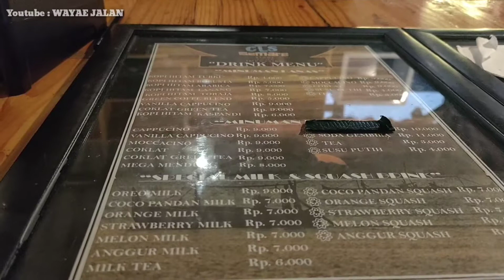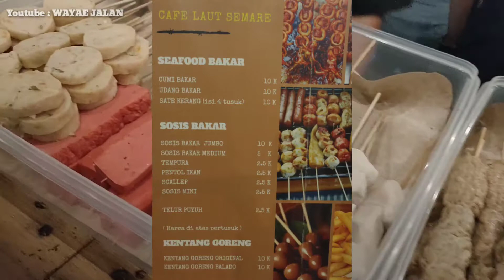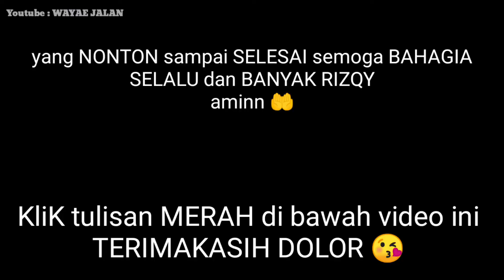Cafe laut semare Pasuruan , menikmati Sunset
Channel ini berisi tentang :
Jajan (Kuliner)
Jalan-Jalan
Rieview Makan/Minum
Riview Buah unik dan Langka
Ide usaha
Masak Enak dan Simple

Intinya di Channel ini ada 2 segmen utama
Yaitu JAJAN dan JALAN JALAN
Buat kalian yang suka JAJAN dan JALAN JALAN .. kalian wajib gabung di Channel ini dengan SUBRET 😂 dan aktifkan tanda LONCENG kalian ..
Agar tidak ketinggalan informasi terbaru di dunia WISATA dan KULINER ..